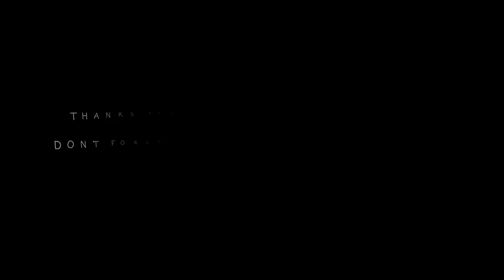Axel Inazuma Eleven | Speedpaint - Ibispaint _ art ski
Hello guys I hope you will enjoy this speedpaint video of axel from inazuma eleven and thank you for your support.